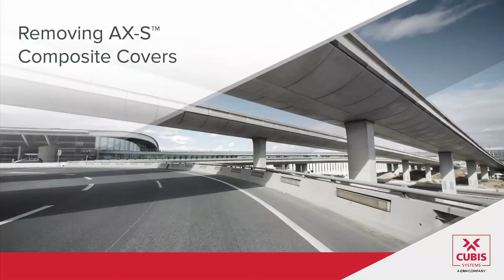HOW TO | Remove AX-S™ Composite Covers | Access Cover | Cubis Systems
►Product Summary
AX-S™ Composite covers offer a lightweight cover with no reduction in loading performance. A wide range of sizes can be manufactured utilising multi-cover frames and there are options for bespoke customer badging.

AX-S™ Composite Covers are suitable for a single person lift but are strong enough to take loads up to 25 tonnes.

📝 Explore Cubis’ selection of projects and case studies by clicking

►Additional Product Information
◾️ Access Covers
Designed to complement Cubis' access chamber and manhole range, AX-S™ access covers and manhole covers meet any EN124 loading requirement internationally.

►Technical Information
Access Cubis' technical library which hosts a range of datasheets, technical drawings, BIM models, installation guides, size guides, brochures and more by clicking